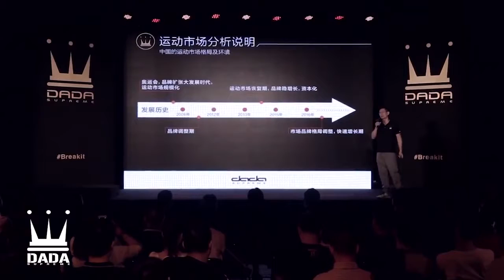DADA SUPREME SHANGHAI BRAND PRESS CONFERENCE